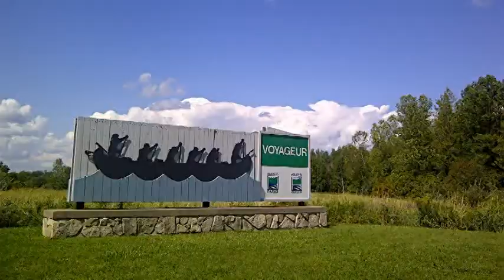Pic-Nic en famille au bord du rivière Laprairie @ parc voyageur ontario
Quebec ,Ontario